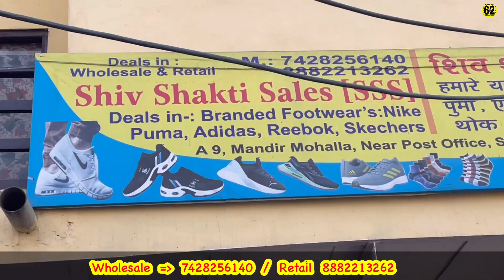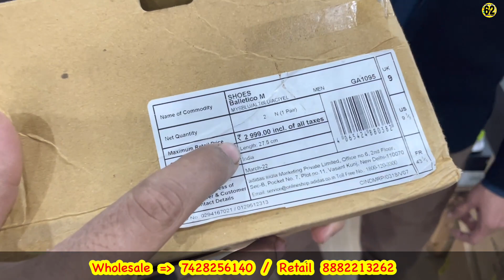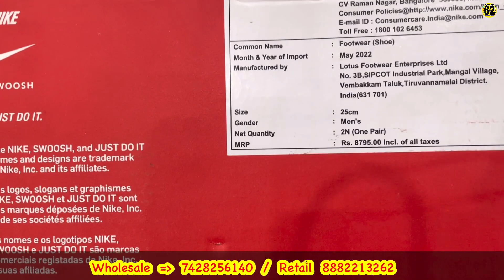Branded Shoes Rs 350/- BIG SALE | Wholesale & Retail | 100% Original Shoes | Jackets Tracksuit SALE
Shop information
Shiv Shakti brands

@shivshaktibrands @shivshakti sales wholesale 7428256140 retail 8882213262
 shiv shakti sales samaypur badli